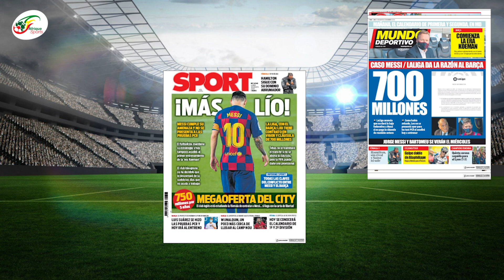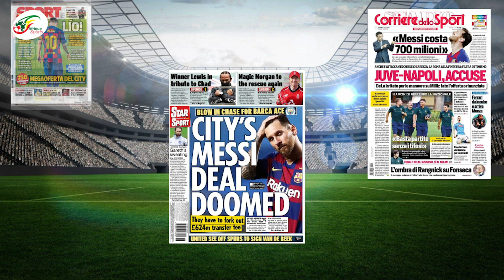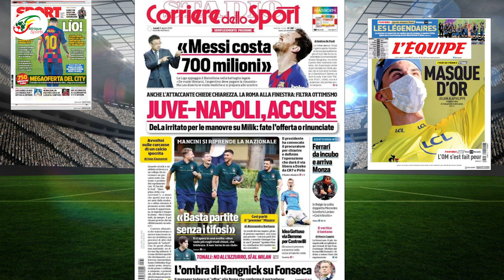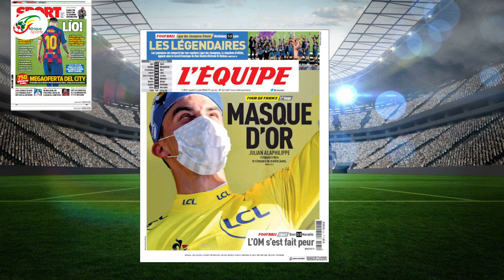Les chiffres hallucinants du contrat de Lionel Messi à Manchester City | Revue de presse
Nouveau numéro de la revue de presse sur Afrique Sports. C'est en Espagne que débute notre périple matinal. Encore et toujours, les revues ibériques parlent de Leo Messi. D'abord du côté des journaux catalans avec Sport qui barre sa Une d'un Mas Lio